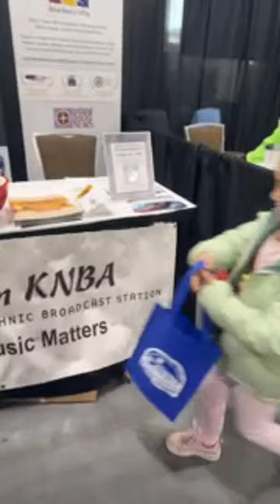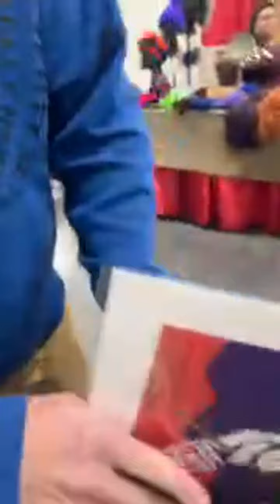🎀Cute Girls Discover Alaska Native Traditions at AFN Convention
🎯Support JilanainUSA membership to get access to perks